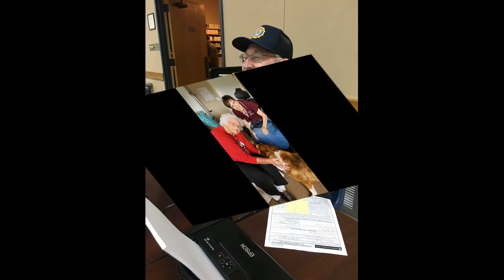Feed His Sheep